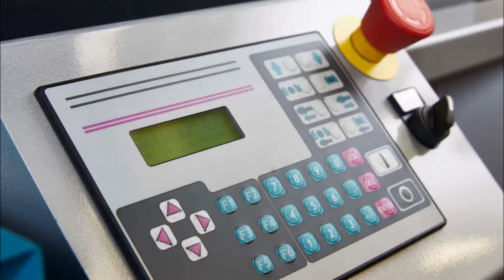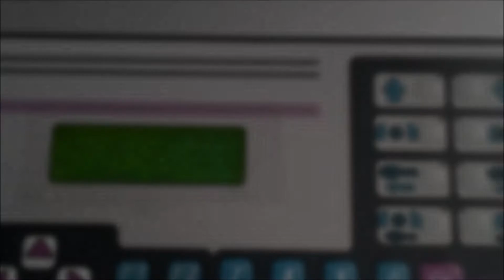Imet xsmart 3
XSMART 3 Distributed by Montfort International 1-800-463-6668

Automatic hydraulic double column saw with robust mechanical structure associated with advanced technology, the new xsmart responds for automatic high production series

- CNC control for programming multiple lengths and quantities on the same bar
- Feeder carriage with bridge structure and roller conveyor for material support
- Material feed by the electric motor and recirculating ballscrews
- Double vice for clamping the workpiece before and after the blade
- Pulleys Inclination of 30 degrees allows to extend the life of the blade
- Double column saw frame with sliding on linear guides recirculating ballscrews
- Sliding of the mobile blade guide on linear guides and recirculating ballscrews, with automatic approach of the workpiece
- Sensor for automatic detection of the start cut point
- Standard vice pressure adjustment
- Standard cutting pressure adjustment
- Mobile console
- Led light for lighting the working area
- Completely covered with easy access for maintenance
- Electric conveyor chips as optional
- Final scrap-end 50 mm
- Washing Gun
- Double Clamp Bridge feeder structure with roller tables support
Cleaning motorized brush